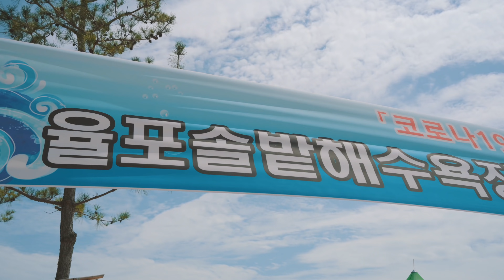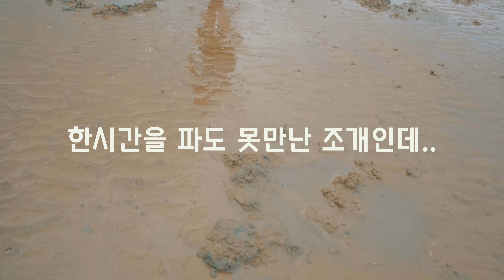꼭 가봐야하는 사전예약 남해 무료캠핑 | 전라남도 보성 | 율포해수욕장 | DJI에어2S | 캠핑브이로그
안녕하세요!
오늘은 동생과 함께 너무나도 즐거웠던 남해 바다에서의 하루를 담았습니다 :)
정말 맛있는 음식들과 지구상 가장 재미있었던 조개캐기!
여러분들도 꼭 사전예약을 하셔서 즐거운 시간 보내세요 :)

*영상촬영ㅣ편집 - 캠핑쥐 (모든 영상은 혼자 촬영 및 편집합니다.)
*본 영상은 전라남도 보성군으로부터 제작비지원을 받았음을 알려드립니다.

*촬영장비 : 오즈모포켓2 크리에티브
                 : DJI에어2S